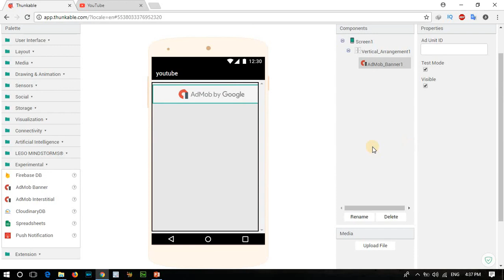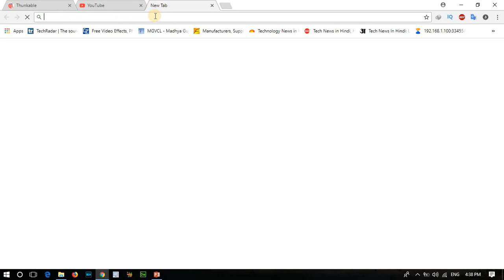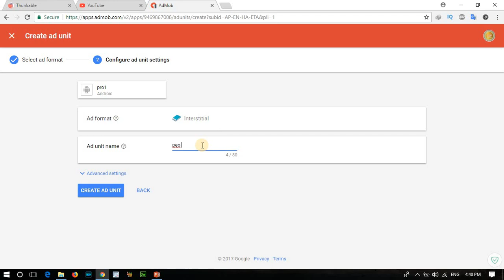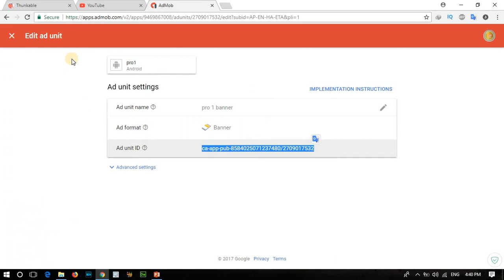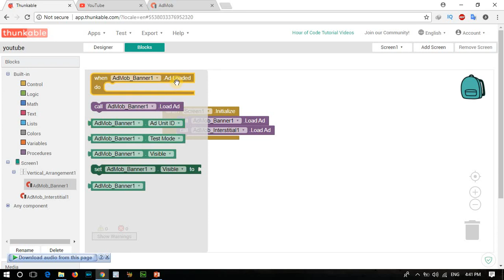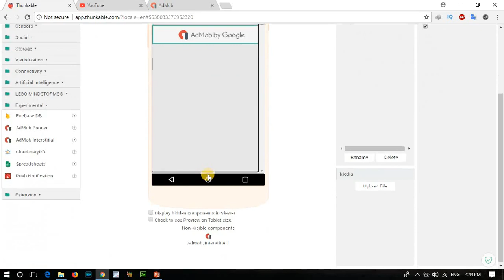How To Put Ads On Your Android Application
This guide is intended for publishers who want to monetize an Android app with AdMob and aren't using Firebase. If you plan to include Firebase in your app (or you're considering it), see the AdMob with Firebase version of this guide instead.

Integrating the Google Mobile Ads SDK into an app is the first step toward displaying ads and earning revenue. Once that's done, you can choose an ad format (such as native or rewarded video) and get a detailed set of steps for implementing it.